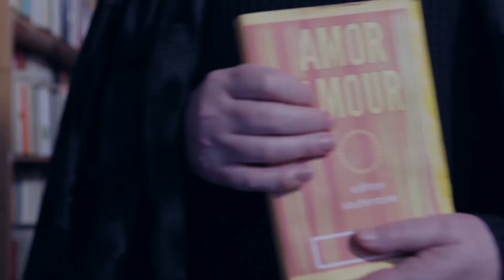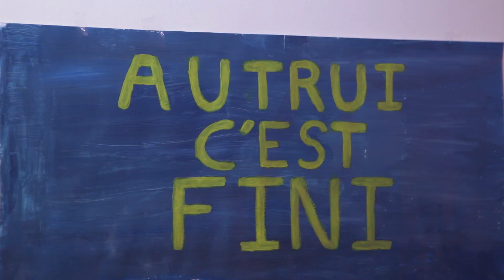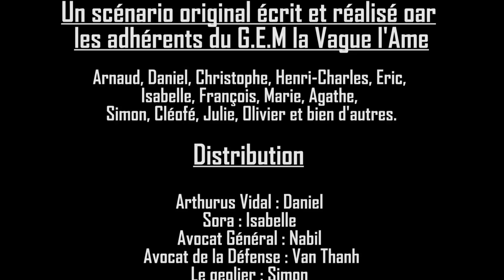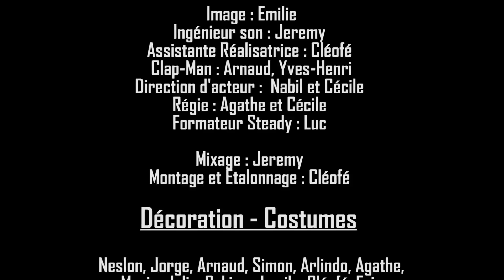Amor Amour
Dans un futur proche, l'ancien dictateur Arthurus Vidal est appelé à la barre pour meurtre. Dans un monde sans amour, Arthurus est tombé amoureux. Cela semble inconcevable pour lui, pour le peuple, pour ceux qui vont le juger.